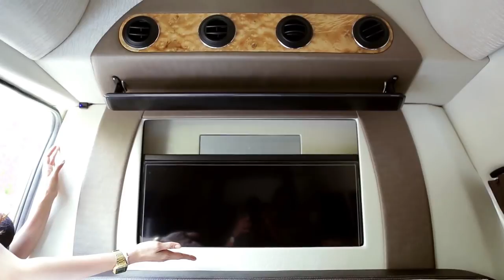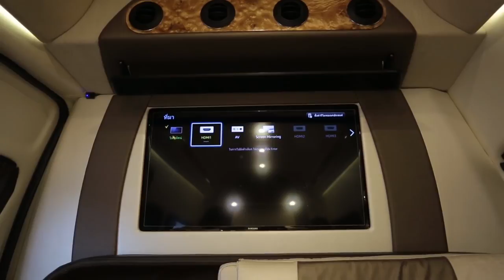TOYOTA HIACE COMMUTER LUXURY INTERIOR UPGRADE COMPILATION. All New Toyota Hiace Commuter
Luxury and comfortable interiors of the Toyota Hiace Commuter from Thai tuning workshops. Its all new Toyota Hiace you never see!